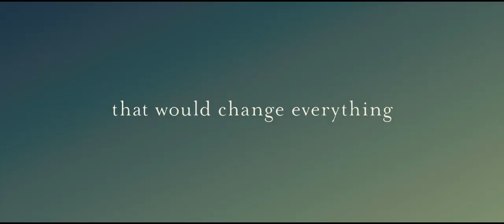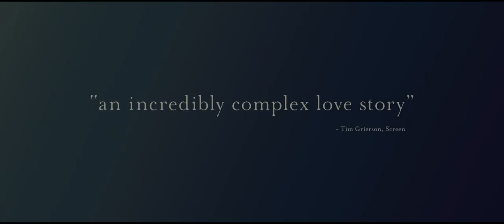Adore - Official Trailer (HD)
Naomi Watts and Robin Wright deliver riveting performances in ADORE, a sensual and provocative drama about two lifelong friends who find unexpected happiness in relationships that cross the bounds of convention. An unpredictable tale of misguided love and a heartfelt celebration of the enduring nature of female friendship, ADORE is the English-speaking directorial debut of Anne Fontaine. Set in an Australian seaside town, ADORE establishes an aura of fable as it follows two women's plunge into uncharted waters. Watts and Wright fearlessly engage with the physical and psychological components of the story, capturing the complex emotions and powerful desires driving their characters. Strong performances from Xavier Samuel and James Frecheville complement Watts and Wright. ADORE radiates with intoxicating sensuality while exploring the intricacies of love, family, morality and passion.